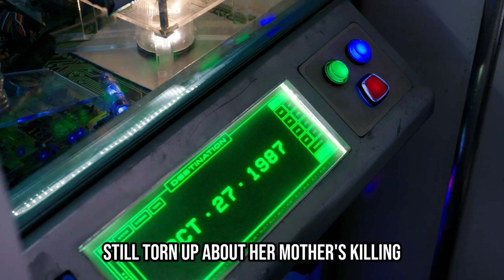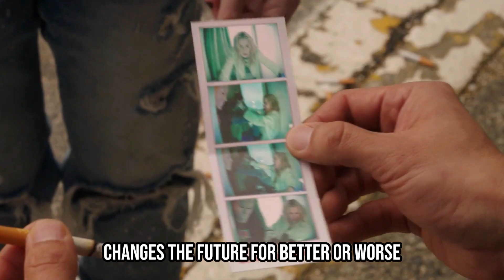Girl Travels In Past To Kill Her Mother's Killer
Thirty-five years after the shocking murder of three teens, the infamous killer returns on Halloween night to claim a fourth victim. Seventeen-year-old Jamie . ignores her overprotective mom’s warning and comes face-to-face with the masked maniac and, on the run for her life, accidentally time travels back to the year of the original killings.

rajnikant ki killer movie.